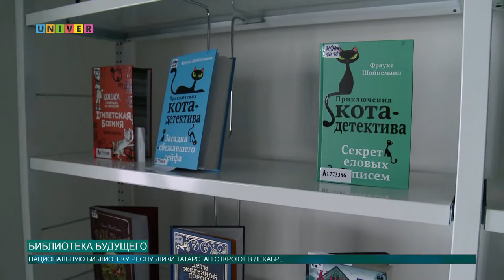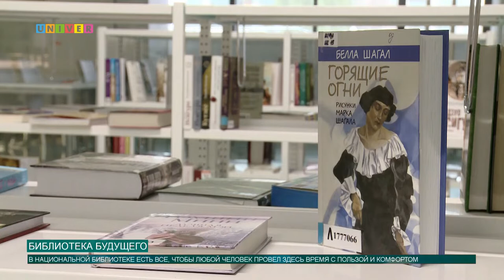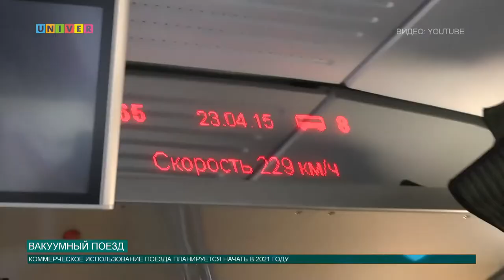Новости КФУ от 13.11.2020